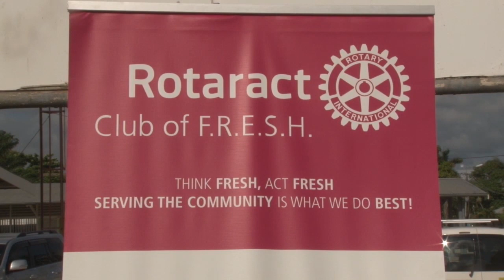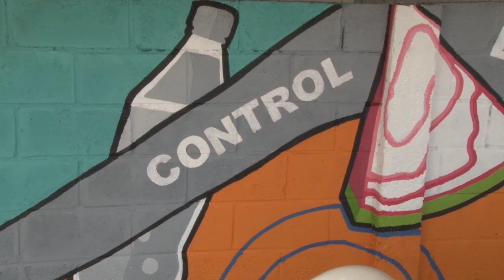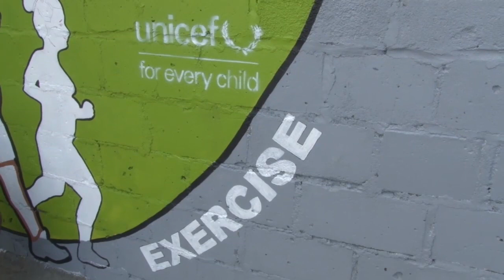16 11 2019 Color To Beat Diabetes Project Rotaract Club Fresh